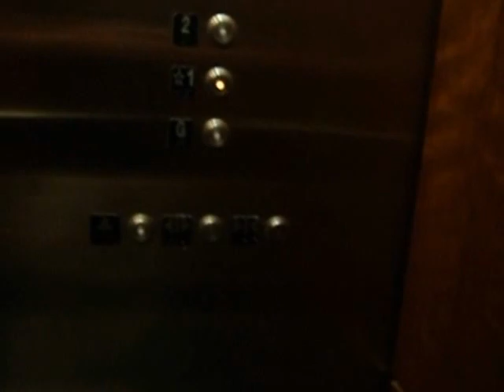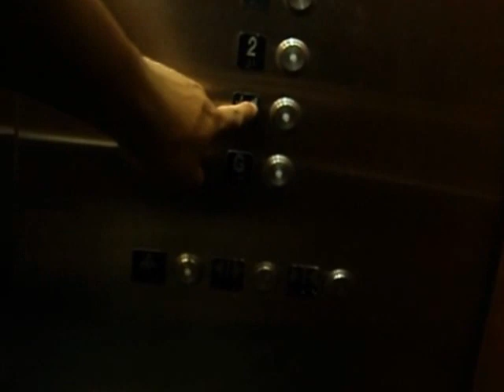Schindler Red Elevators at MD Anderson Library UH Main Campus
Riding Red elevators at MD Anderson Library at UH Main Campus Houston, TX